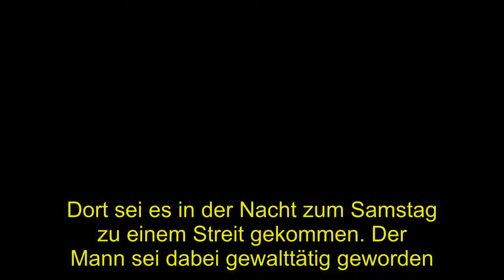Politik | Getötete 17-Jährige: Verdächtiger gesteht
Der Tatverdächtige, der im Fall der in Sankt Augustin getöteten 17-Jährigen festgenommen worden war, hat die Tat gestanden. "Der Beschuldigte räumt ein, Gewalt gegen sie ausgeübt zu haben", sagte ein Bonner Oberstaatsanwalt gegenüber der dpa. "Wir gehen von einem vorsätzlichen Tötungsdelikt aus." Gegen den 19 Jahre alten Mann mit deutscher und kenianischer Staatsangehörigkeit sei nun Haftbefehl wegen Mordes beantragt worden.Am Sonntag fand die Polizei die Leiche Der Verdächtige habe bei seiner Vernehmung ausgesagt, dass er das Opfer am Freitagabend kennengelernt habe. Sie seien zusammen in einer Kneipe gewesen. Später habe die 17-Jährige ihn in die städtische Unterkunft für Flüchtlinge und Obdachlose in Sankt Augustin begleitet, in der er wohnte. Dort sei es in der Nacht zum Samstag zu einem Streit gekommen. Der Mann sei dabei gewalttätig geworden. Genauere Angaben zu den Tatumständen wollte der Sprecher nicht machen, es sei aber keine Waffe benutzt worden. Ermittler hatten die Leiche der Jugendlichen am Sonntagabend im Zimmer des Verdächtigen gefunden. Am Freitag hatten die Eltern des Mädchens die Polizei alarmiert, die daraufhin eine großangelegte Suchaktion startete. Nachdem am Sonntagnachmittag Spaziergänger Kleider und Handtasche der Vermissten am Ufer eines Sees bei Sankt Augustin entdeckten, durchkämmten sie die Gegend. Mithilfe von Suchhunden und Wärmebildkameras suchten sie den See ab, auch Taucher waren im Einsatz.